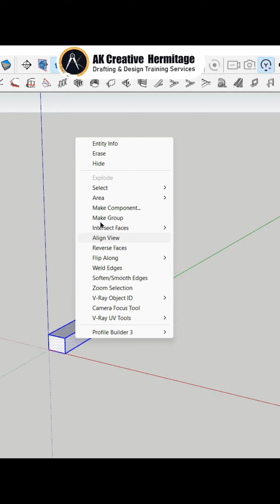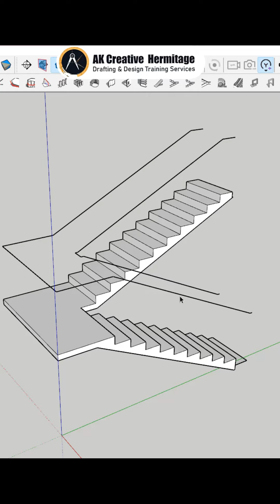SketchUp Tutorial | Interior Designing | Ak Creative Hermitage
AK Creative Hermitage Drafting & Design Training Services having an experienced team of Trainers, Architects, and Interior Designers in Gomti Nagar Lucknow.